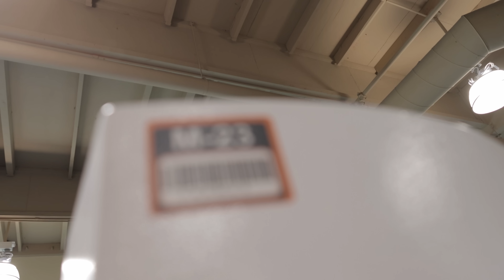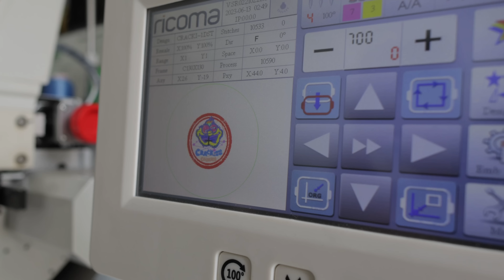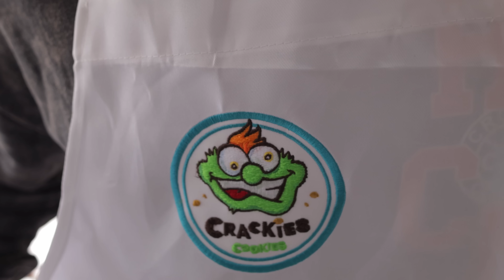You Won’t Believe What Happened?!?